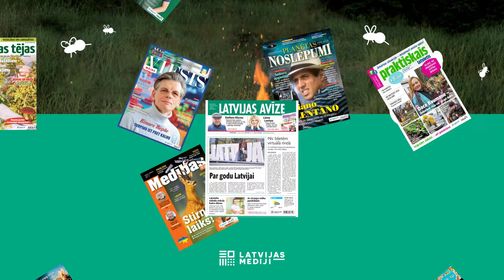Abonē Latvijas Mediji izdevumus 2. pusgadam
Šovasar izvēlies interesantu kompāniju - abonē 2. pusgadam kādu no "Latvijas Mediji" izdevumiem: Latvijas Avīzi, Praktisko Latvieti, Mājas Viesi vai kādu citu žurnālu.